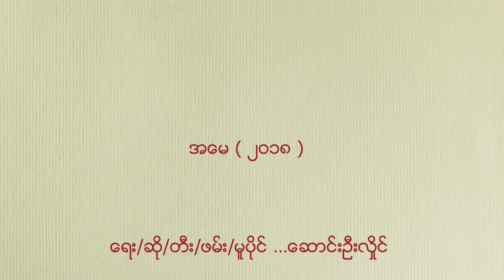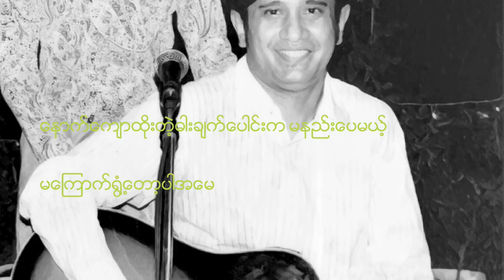အေမ ၂၀၁၈ …ေဆာငး္ဦးလိႈင္